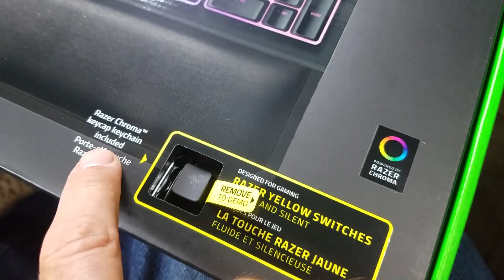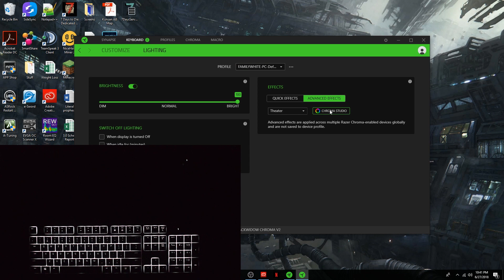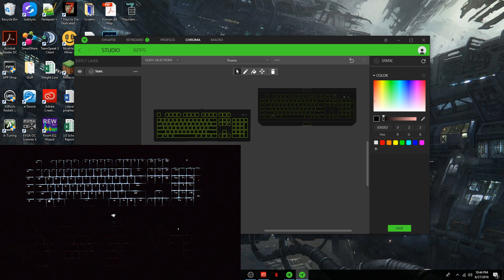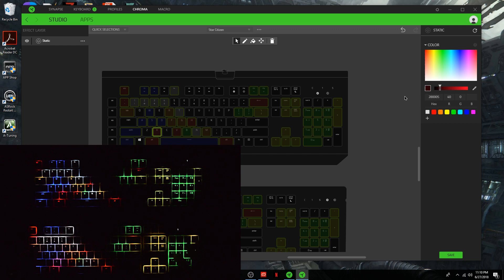Razer BlackWidow vs Ornata Backlight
This video specifically compares the per-key backlighting capabilities of the Razer Ornata Chroma and the Razer BlackWidow Chroma keyboards.